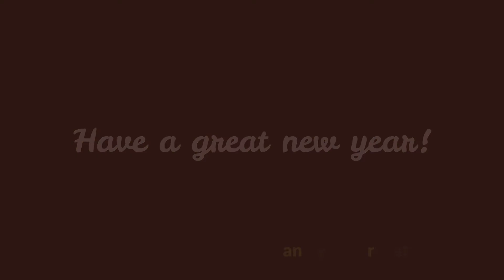新年ごあいさつ2022 ＆ ちょっとだけ、おさんぽさんび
新年2022年迎えられ感謝します。
昨年もいろんなことがあったけど
今年も希望を歌っていきたい。
皆さまの行く道が祝福されますように！

☆おさんぽさんび曲
「主よ感謝します/Lord I thank you for the morning」
（アンドレクラウチ　カバー）

2022年、歌いに行きます。ぜひお声がけください。（HPより）

Kuzuhaオンラインサロンメンバーも大大募集中です！！

●KUZUHA（葛葉美奈子）情報
Official Website（CDや楽譜はこちら）